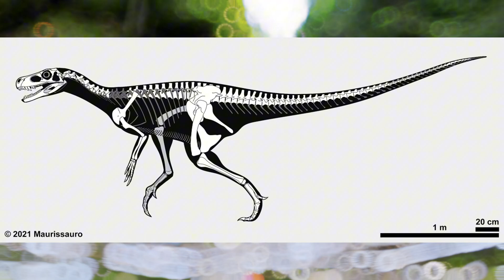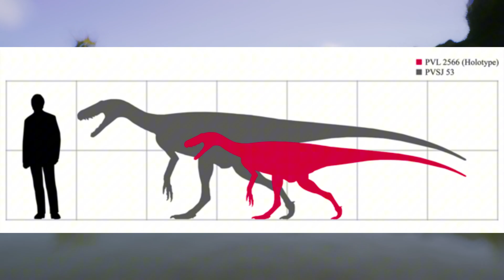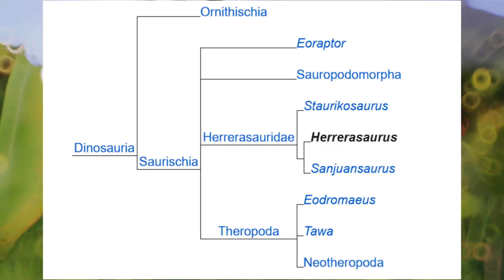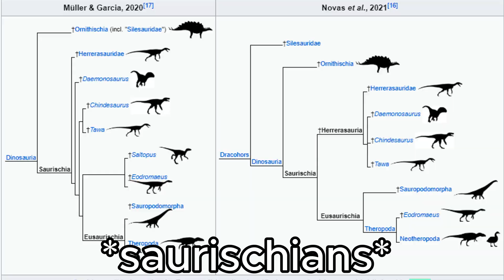Herrerasaurus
Today we will do a deep dive about one of the first dinosaurs ever found the Herrerasaurus .

Footage taken from Jurassic World Evolution 2

Sources

Sereno, P. C., Forster, C. A., Rogers, R. R., & Monetta, A. M. (1993). "Primitive dinosaur skeleton from Argentina and the early evolution of Dinosauria." Nature, 361(6407), 64-66.

Novas, F. E. (1994). "Phylogenetic relationships of the basal dinosaurs, the Herrerasauridae." Paleontology, 37(4), 531-547.

Rogers, R. R., Swisher III, C. C., Sereno, P. C., Monetta, A. M., Forster, C. A., & Martinez, R. N. (1993). "The Ischigualasto tetrapod assemblage (Late Triassic, Argentina) and 40Ar/39Ar dating of dinosaur origins." Science, 260(5109), 794-797. Link